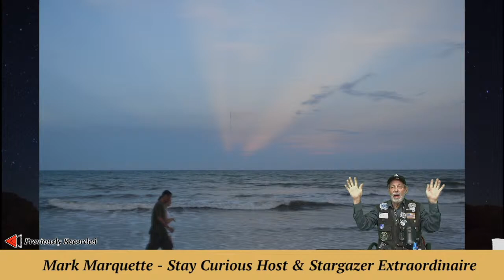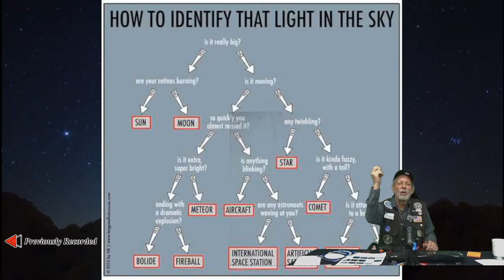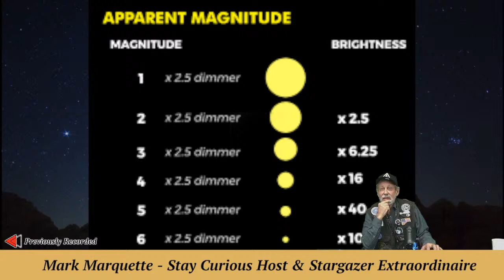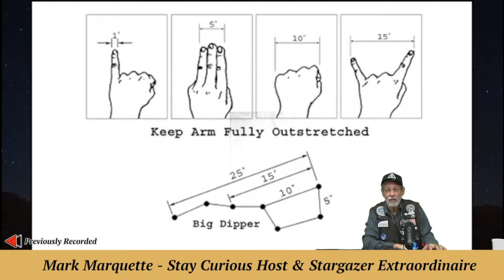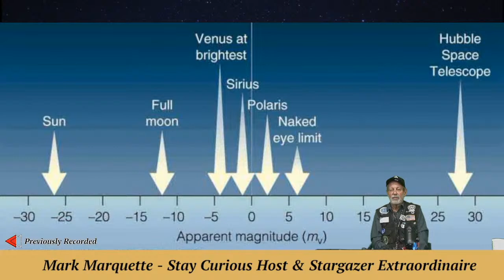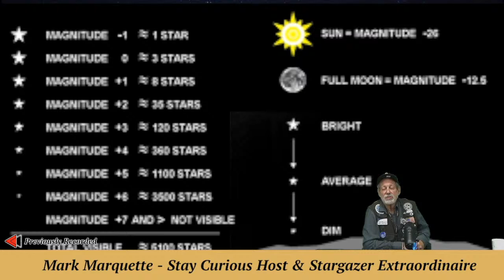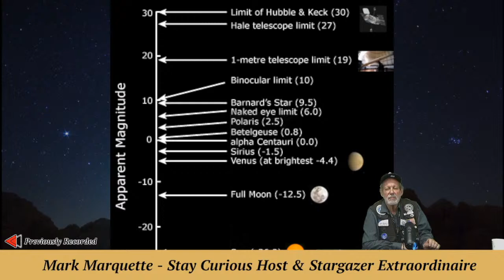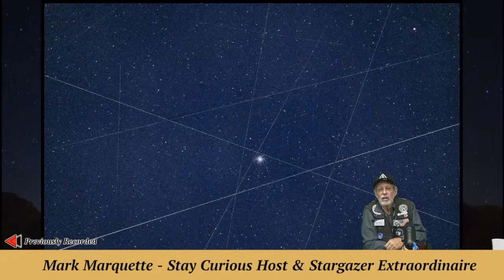Backyard Astronomy: Stay "Star" Curious with basic tips | 2022-10-10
Backyard Astronomy: Tips from Stargazer MarQ.

This YouTube video is Part of our museum's Stay Curious "Backyard Astronomy" series.

EXECUTIVE PRODUCER: Karan Conklin
HOST & PRODUCER: Mark Marquette
CO-PRODUCER and CAMERA: Marty Winkel